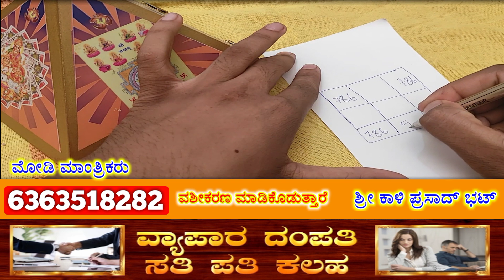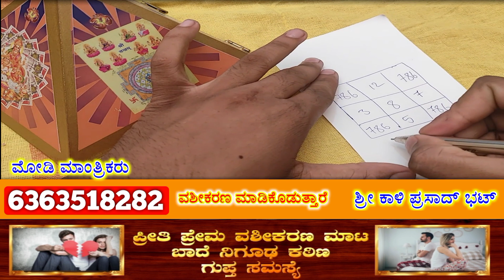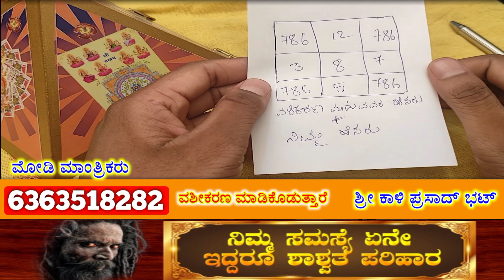ನಿಮ್ಮನ್ನು ಭೇಟಿಯಾಗಲು ಹಂಬಲಿಸುತ್ತಾಳೆ.!! 24 ಗಂಟೆಗಳಲ್ಲಿ ಅವಳ ನಿಮ್ಮ ಹತ್ತಿರ ಬರುತ್ತಾಳೆ. ಹಾಳೆಯಿಂದ ಈ ಕೆಲಸ ಮಾಡಿ.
ನಿಮ್ಮ ಜೇಬಿನಲ್ಲಿ 24 ಗಂಟೆಗಳ ಕಾಲ ಹಾಳೆಯನ್ನು ಇಡಿ.!!
ನಂತರ ಅದರ ಚಮತ್ಕಾರ ನೋಡಿ.!!